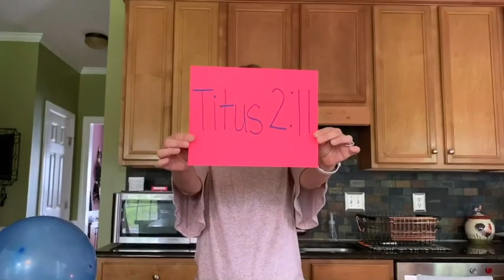Kid's lesson - April 1st, 2020